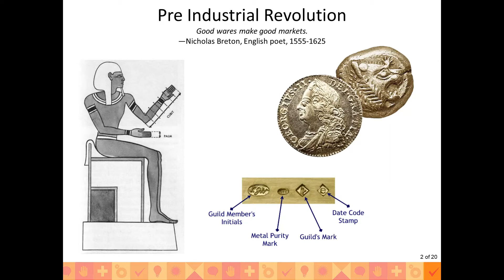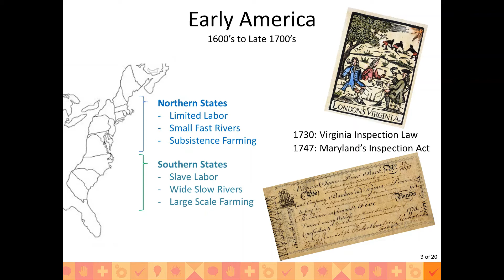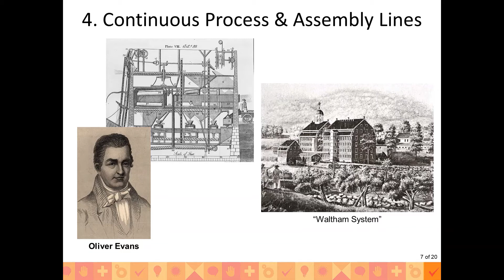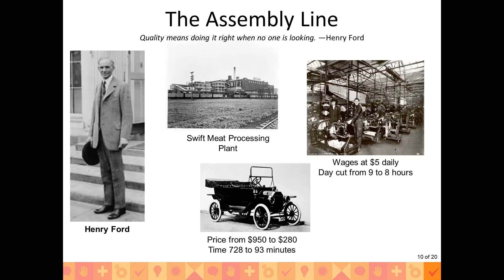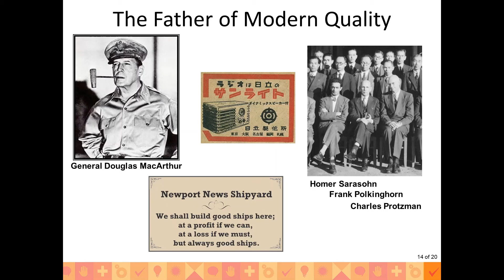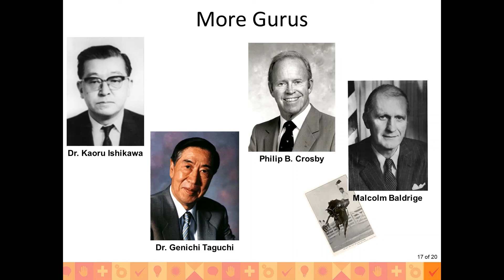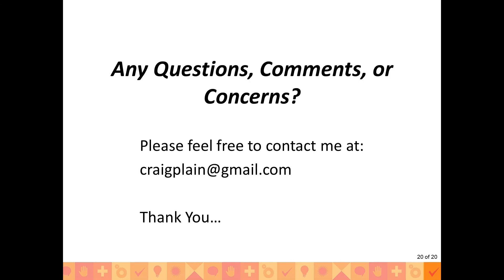History of Quality Pecha Kucha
Slides and audio of part of my 2018 presentation at American Society for Quality (ASQ) Global Conference.  A 1:58 minute introduction, then a Pecha Kucha (20 slides @ 20 seconds) presentation on the History of Quality.